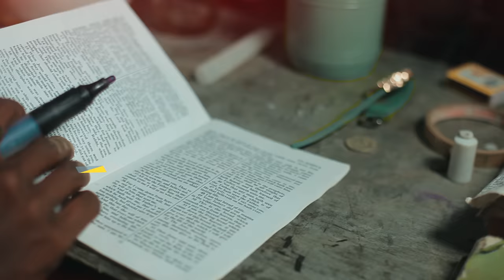LAIZAH SERIAN - OSINA(OFFICIAL 4K VIDEO)(sms SKIZA 7472188 to 811)